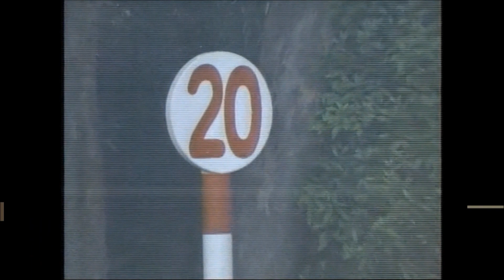『やっぱり一騎打ちか！…こちらの方は一騎打ち！』第４７回 朝日チャレンジカップ（ＧⅢ） マーベラスサンデー 武豊 1996.9.8 出走馬：スターマン、マジックキス、エルウェーウィン他 実況：杉本清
第４７回　朝日チャレンジカップ （ＧⅢ）
1996/9/8　阪神11R　3歳以上　別定　芝2000m（右）　晴　良
本賞金（万円）　1着4,600/2着1,800/3着1,200/4着690/5着460
付加賞（万円）　1着42.7/2着12.2/3着6.1
1着 1枠 1番 マーベラスサンデー 牡４ 57 武豊 大沢真 1:59.5 1人
2着 6枠 7番 スターマン 牡５ 58 藤田伸二 長浜博之 3/4身 2人
3着 7枠 9番 カミノマジック 牡５ 56 菊沢隆徳 工藤嘉見 １ 3/4身 8人
4着 6枠 6番 マジックキス 牝４ 54 角田晃一 渡辺栄 クビ 3人
5着 3枠 3番 スプリングバンブー 牝６ 55 河内洋 田島良保 １ 1/2身 6人
6着 2枠 2番 エルウェーウィン 牡６ 55 岸滋彦 坪憲章 クビ 9人
7着 7枠 8番 ダイタクサージャン 牡４ 55 石橋守 梅田康雄 クビ 5人
8着 5枠 5番 ポットリチャード 牡７ 55 渡辺薫彦 渡辺栄 3/4身 10人
9着 8枠 11番 インターマイウェイ 牡６ 58 熊沢重文 中村均 ハナ 7人
10着 8枠 10番 タニノクリエイト 牡４ 56 村本善之 森秀行 クビ 4人
11着 4枠 4番 イブキインターハイ 牡４ 55 田島裕和 新井仁 大差 11人